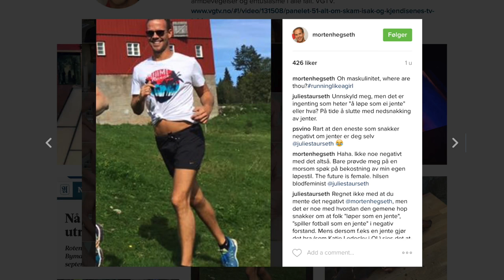Kjendisen klikker: - Skal du ha juling?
Det ble amper stemning under innspillingen av TV3-serien «Råskap».